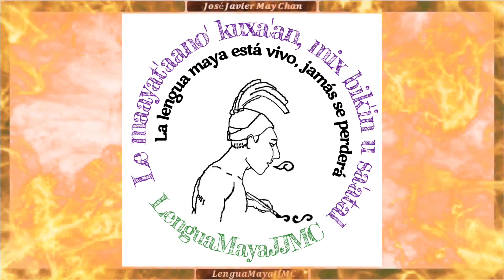La lengua maya está vivo